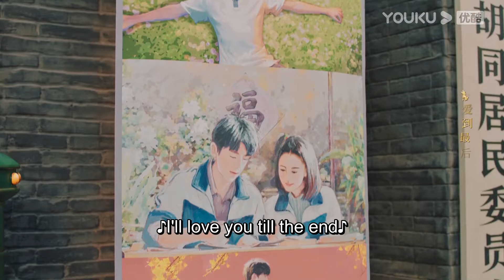【同框高糖片段24】公開之後第一次見父母，林一小心翼翼提出同居請求，遭岳母一頓痛罵！ | 林一 陳鈺琪 Memory Of Encaustic Tile